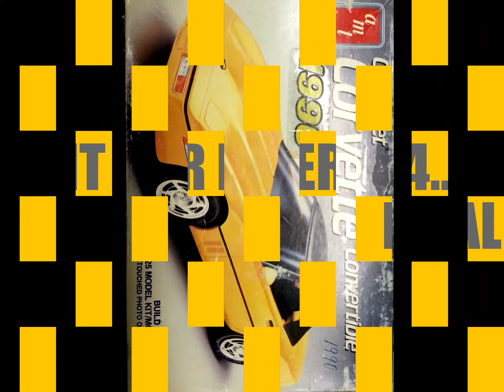Corvette Convertible-1990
kit car fever#4---1:25 scale